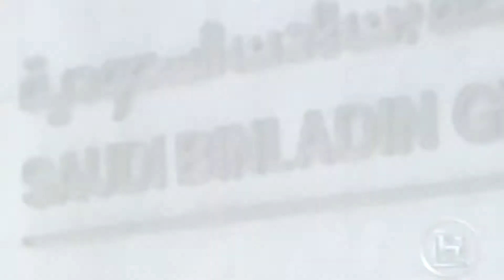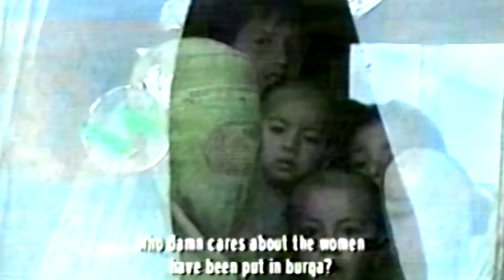"OSAMA BIN LADEN" part 2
You can help channel by donating to: ПриватБанк VISA 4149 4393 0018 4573